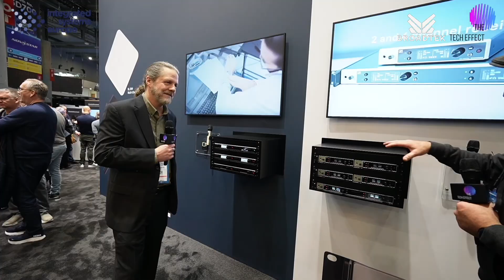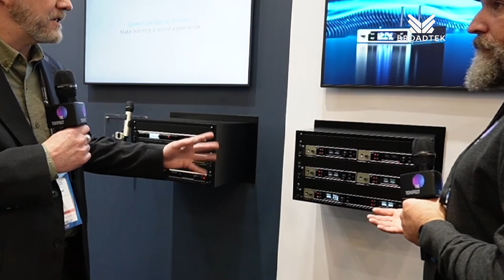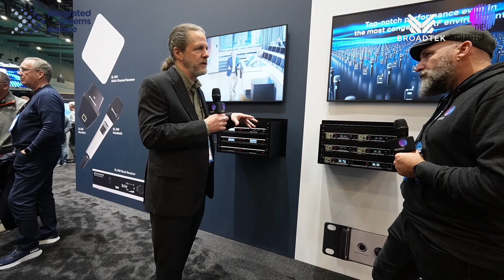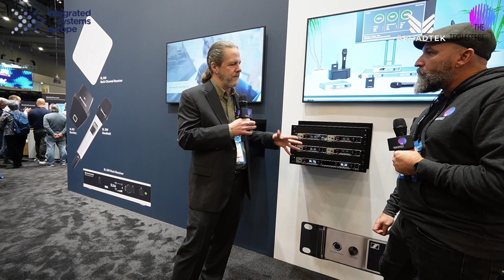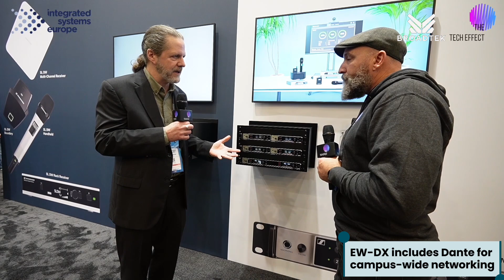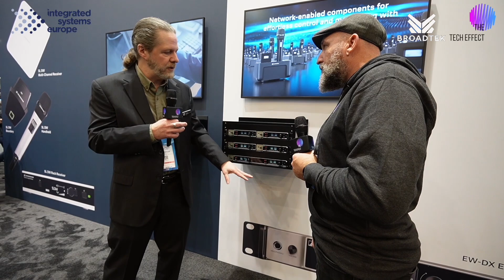100 Mics One Room No Interference – Sennheiser EW DX at ISE 2025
100 Mics. One Room. No Interference – Sennheiser EW-DX at ISE 2025!

We’re at ISE 2025 with David Missell from Sennheiser, diving into the next-gen EW-DX digital wireless microphone system. Discover how Sennheiser’s UHF-based EW-DX solves frequency coordination nightmares, supports up to 100 channels in a single room, and seamlessly integrates with Dante for large-scale AV setups.

Also, find out how SpeechLine and EW-DX differ, and how Sennheiser is redefining wireless mic efficiency for both education campuses and high-production venues like Broadway stages.

What’s inside:
 • EW-DX vs SpeechLine explained
 • UHF vs DECT frequency advantages
 • Multi-channel scalability with zero intermodulation
 • New quad receivers & Dante integration
 • Use cases: universities, auditoriums, live productions
 • Sennheiser’s legacy of innovation since 1957